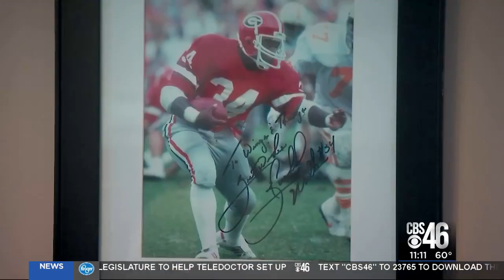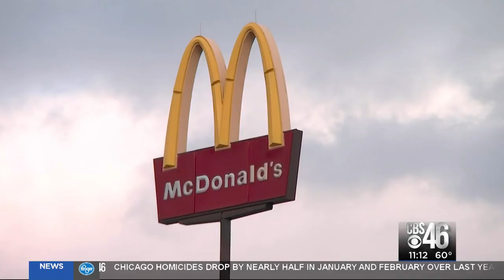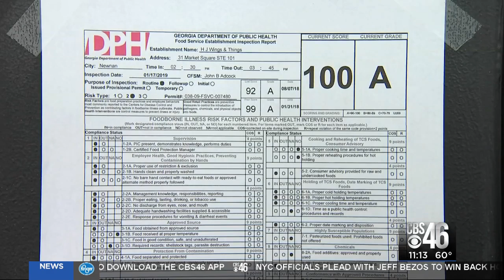Restaurant Report Card: H.J. Wings & Things wins Golden Spatula Award